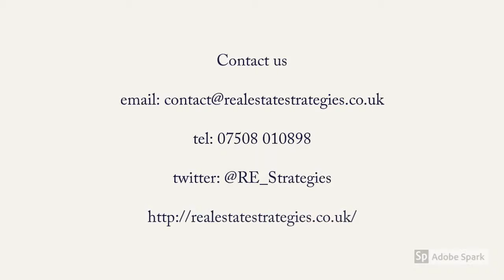Introduction to CVAs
Malcolm Frodsham of Real Estate Strategies explains Company Voluntary Arrangements.